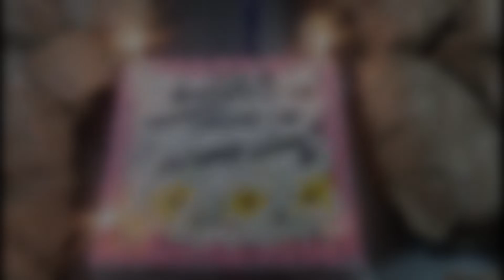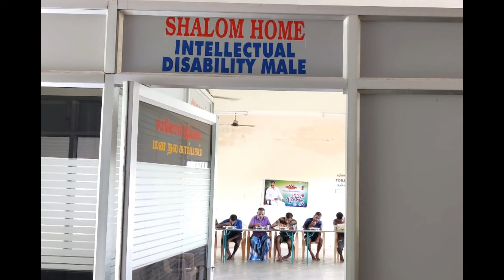Actor Nepolean Birthday Celebration 02.12.2021